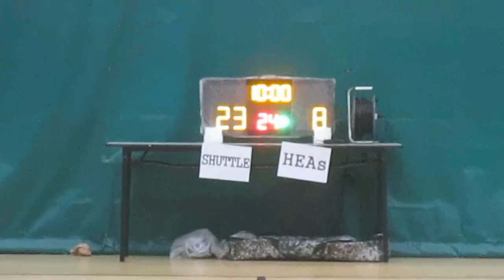RBLHK010215 SHUTTLE vs HEAs (QTR 2)